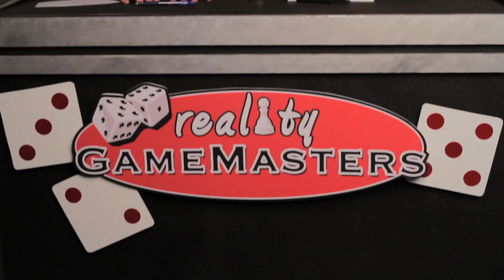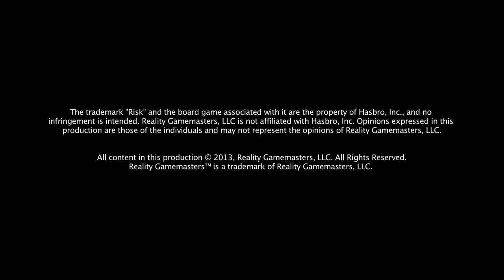Reality Gamemasters Ep #2: A Very Stupid Decision | Survivor & Big Brother Stars Playing RISK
The alliance between the Survivor players is tested as the Big Brother players apply pressure as the game begins.

Click to see the map at the end of Episode 2

ABOUT REALITY GAMEMASTERS

The ultimate battle of the reality TV strategists is here.  Reality Gamemasters pits three of the smartest Survivor gameplayers against three of the smartest Big Brother gameplayers in a high stakes game of RISK.

Premiering June 4th, the show will star Big Brother's Ian Terry, Matt Hoffman and Eric Stein and Survivor's John Cochran, Stephen Fishbach and Sophie Clarke.

The show was produced using money collected by Reality TV fans on Kickstarter.  The show was created by Co-Executive Producers Rob Cesternino & Alex Forstenhausler